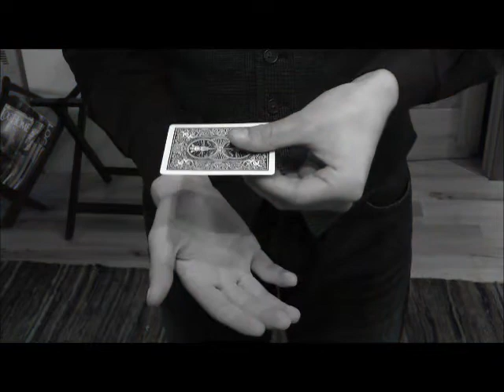Saturation :: Official Trailer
NOW AVAILABLE ON THEORY11 AND PENGUINMAGIC!

This is the mock trailer for my new coin-thru-card effect entitled, "SATURATION". In it, a borrowed coin visibly passes right though a freely selected and signed card. Everything can be immediately handed out for examination. Enjoy!